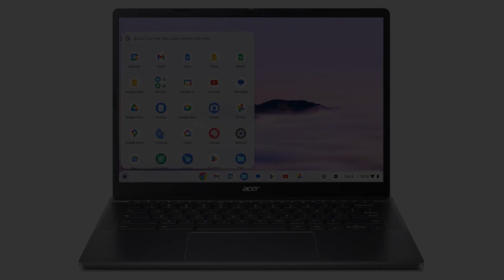Acer Chromebook Plus 514 - CB514-3H-R6G5 / NX.KP2AA.001 Quick Facts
In this video, we are looking at Acer Chromebook Plus 514 - CB514-3H-R6G5 / NX.KP2AA.001.